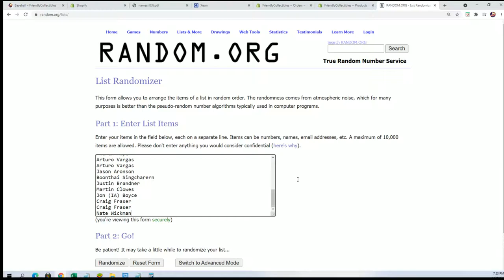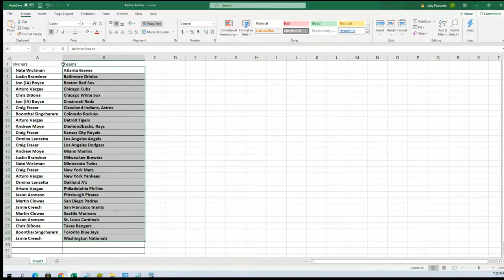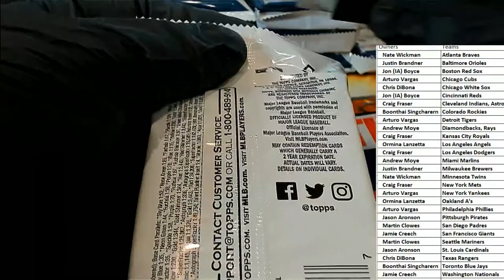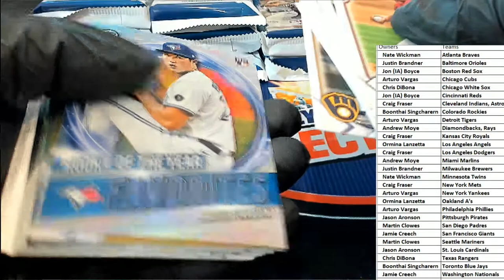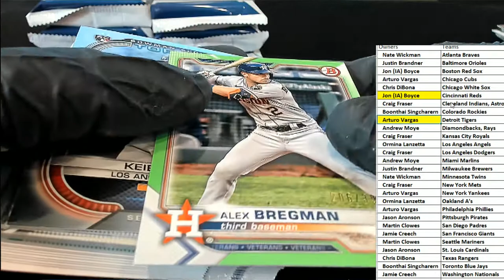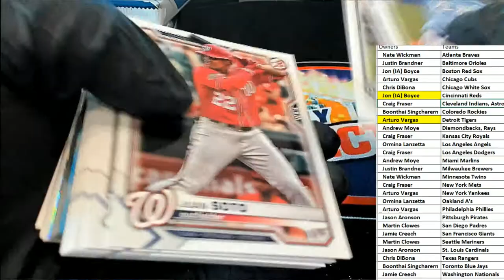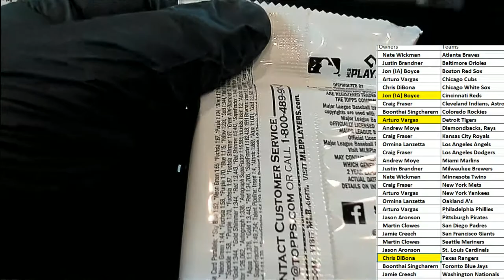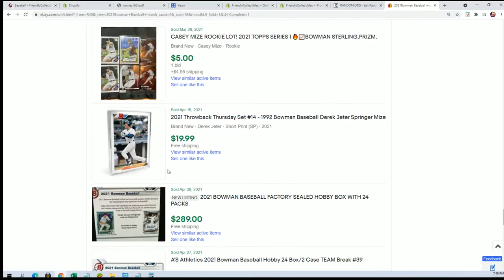2021 Bowman Baseball HTA JUMBO ID 21BOWJUMBO102